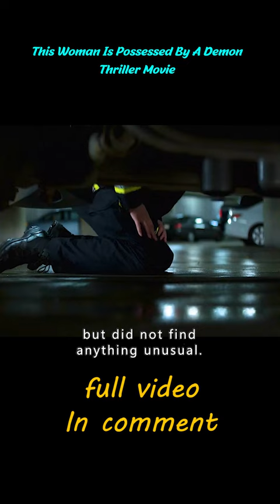"The Possession of Hannah Grace"-shorts3/3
This Woman Is Possessed By A Demon | Thriller Movie

Overview:When a police officer fresh out of rehab works a graveyard shift at the city hospital morgue, she is confronted with a strange series of violent events caused by an evil entity in one of the bodies.